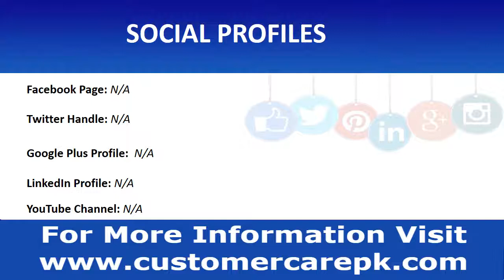Aziz Fatimah Medical & Dental College Address, Phone Number, Email ID, Website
This video consists Aziz Fatimah Medical & Dental College phone number, Aziz Fatimah Medical & Dental College address, Aziz Fatimah Medical & Dental College postal address, Aziz Fatimah Medical & Dental College support email id, Aziz Fatimah Medical & Dental College toll-free helpline number, Aziz Fatimah Medical & Dental College office email id, etc. People who are searching, how to contact Aziz Fatimah Medical & Dental College for any type of query or any other complaint this video can help them out.